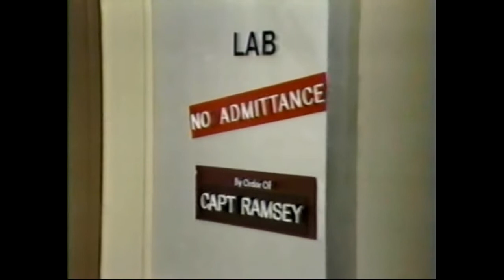GH 08-11-82 Full Episode - Part 1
Aired Wednesday, August 11, 1982

Missing full episode from Tuesday, August 10, 1982.

Ramsey continues his investigation of Al Barker's death. Basil & Charles, blah, blah, blah.. Oil scam status... Blah, blah, blah. Robert & Luke wake Tiffany (and Noah) so they can mess around with the answering machine. (funny stuff). Steve intends to clamp down his staff. Alan and Monica's proclaimed united front is crumbling after Susan's "miss maternity frock" display. Basil leans on Holly. Tiffany has a visit from a former flame.